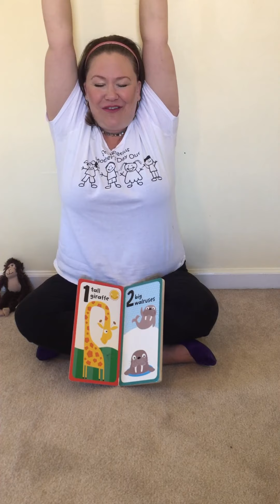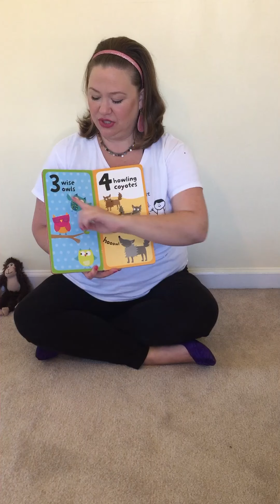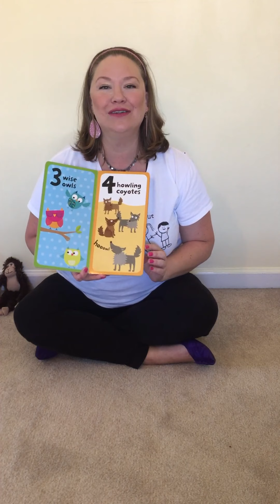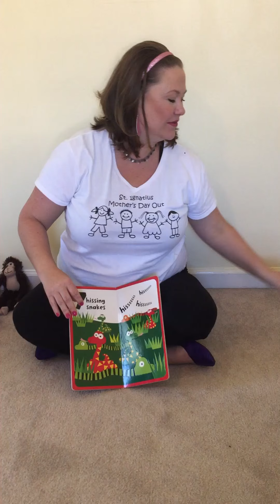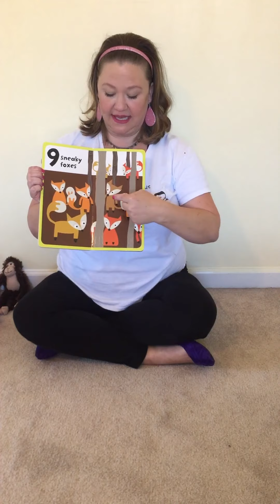Animal 123/Baby Shark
Miss Emily welcomes friends by name, reads Animal 123 and sings Baby Shark.  Enjoy!